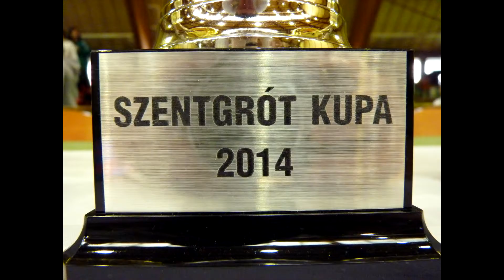Szentgrót Kupa 2014 - férfi csapat kata összefoglaló